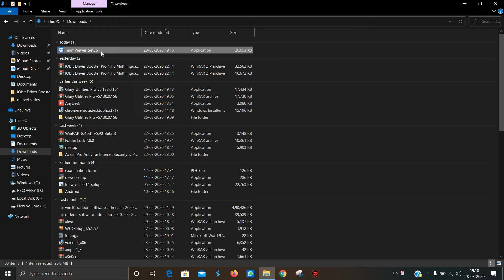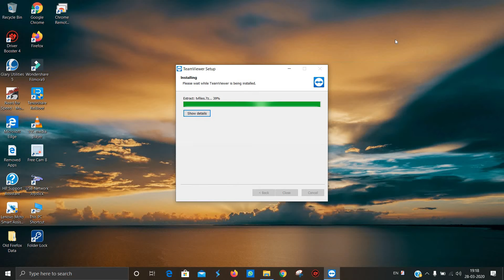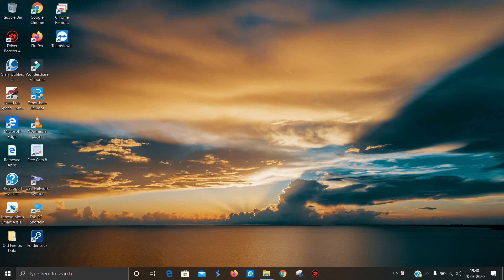HOW TO USE TEAMVIEWER|TEAMVIEWER USE IN HINDI|PREVENTION FROMCORONAVIRUS|MJTECH N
ABOUT:-
in this video i have discuss about team viewer the remote desktop software .

through this you can send files to your friends, reletives etc.As you all know due to coronavirus. there is locked down among town &cities please do follow rules set by government to prevent yourself from this virus.this will help us to save our world.